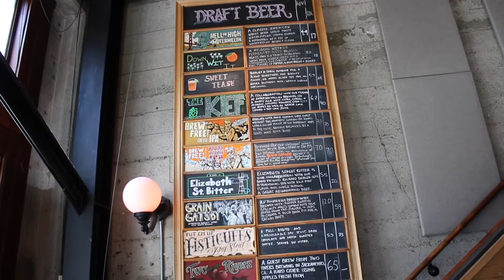Brewery Review: 21st Amendment Brewery (San Francisco, CA) - Let's Have Some Beer Episode 26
In this episode, Justin and I visit the fourth stop on our beer tour in Northern California. The brewery this time around is 21st Amendment Brewery in San Francisco, CA. We taste each beer they offer and tell you what we think. You don't want to miss this!

Credits to: 21st Amendment Brewery in San Francisco, CA